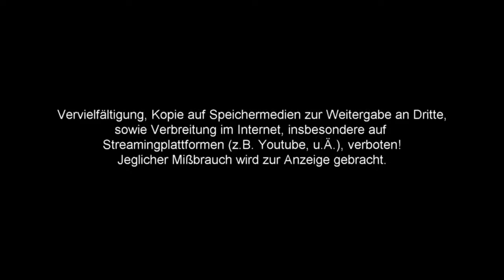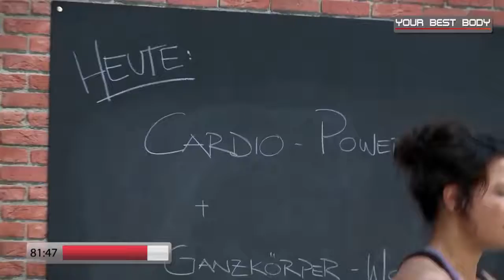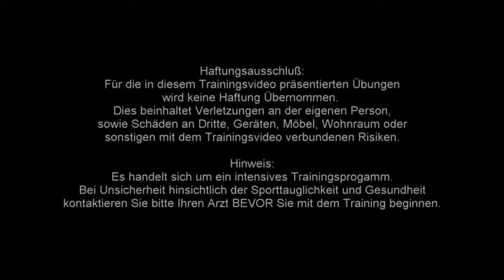Full Body Kick Box Aerobic Workout Routine 90 Min